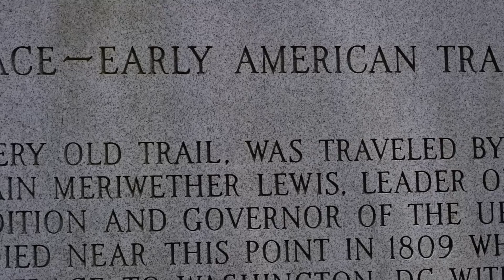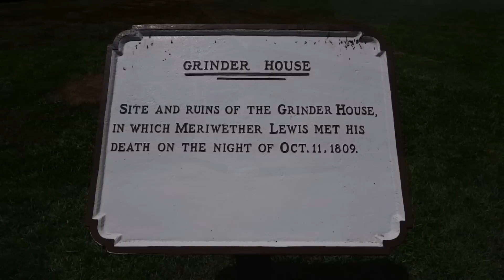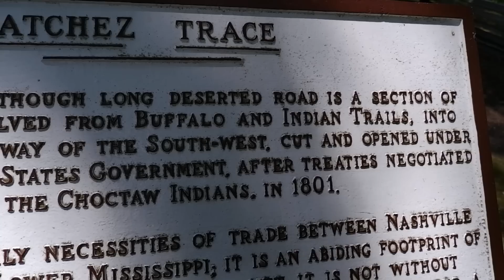Kushtaka - A Vicious Alaskan Bigfoot